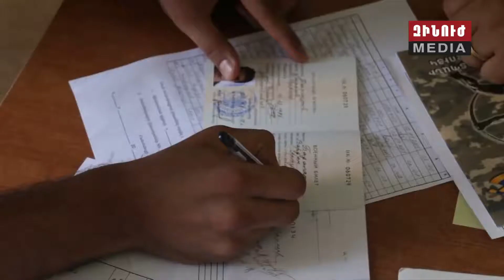Զորակոչիկներ / Recruits / Призывники